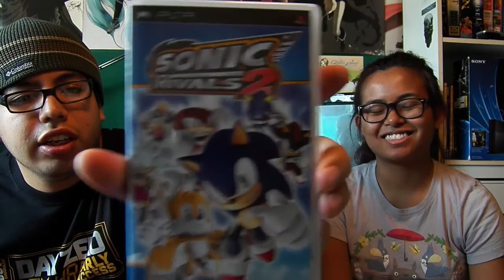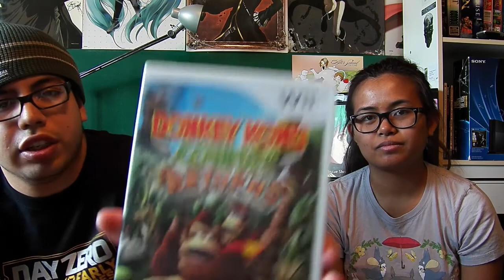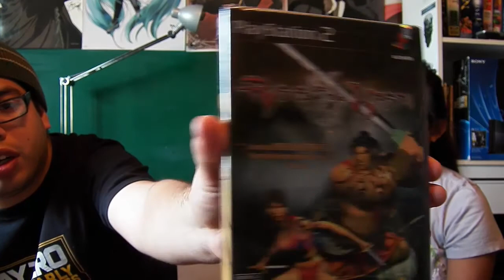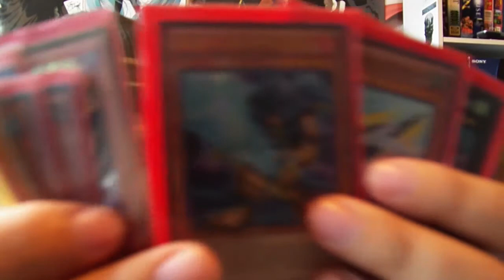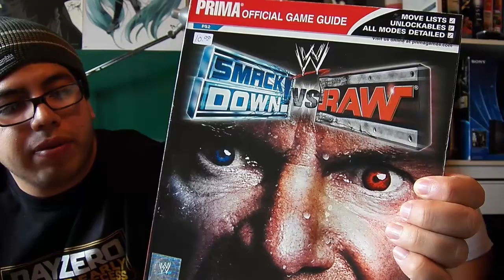Anime North 2016 - Pick ups 25+ games and more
Other Series

Chris